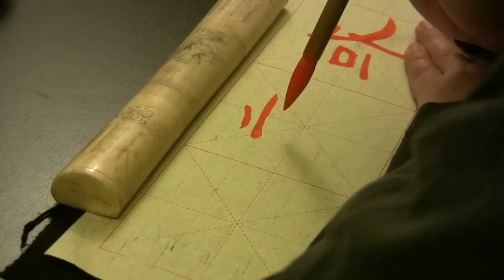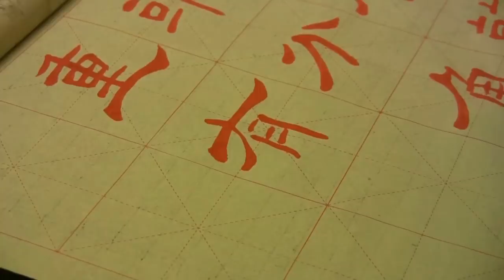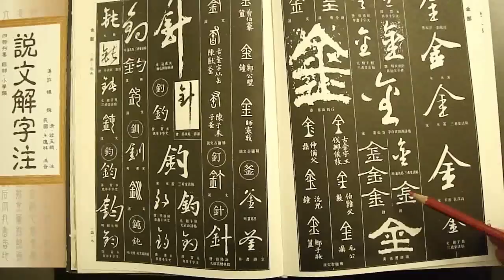Li Shu 隸書 Chinese Calligraphy Sample Characters 重有金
Sample characters (not a phrase):
重 heavy [zhong4] / repeat [chong2]
有 have; has
金 gold; a Chinese surname

Filename: RED-LiShu-HeavyHaveGold-SPEED125.wmv